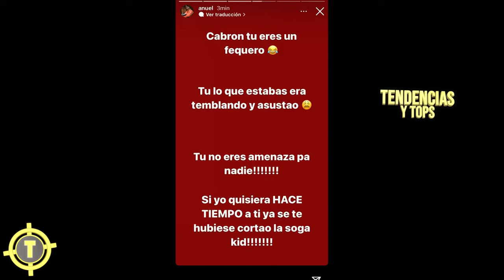ANUEL AA AMENAZ0 de MUERT3 a TEKASHI 6IX9INE cuando LO VIÓ 😱 | Los De Siempre | Tendencias 2021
Hace pocas horas se conoció una entrevista en la que tekashi 6ix9ine salió hablando del más reciente encuentro que tuvo con anuel aa pues como saben la relación que existe entre este par de artistas no es precisamente la mejor, ya que si bien recuerdan anuel aa había dicho incluso en una ocasión que si había alguien con quien quería pelear sería sin duda 6ix9ine sin embargo según dejó saber el rapero del pelo colores cuando se vieron de frente anuel aa no fue capaz de hacerle absolutamente nada algo que por su puesto el boricua no iba a dejar pasar pues atraves de su perfil de Instagram le a respondido y contó así la verdad de esta polémica historia.